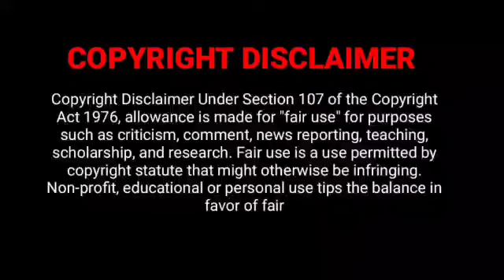காதலின் சுவை 😍 | PART 8 | Arrogant CEO ♥ Fatty Girl | Taste of love 2023 New Chinese drama tamil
காதலின் சுவை 😍
Overbearing CEO ♥ Nanny Fatty Girl
Taste of love 2023 New Chinese drama tamil